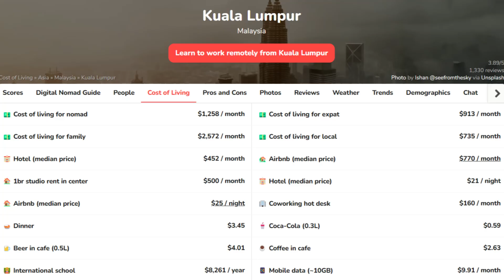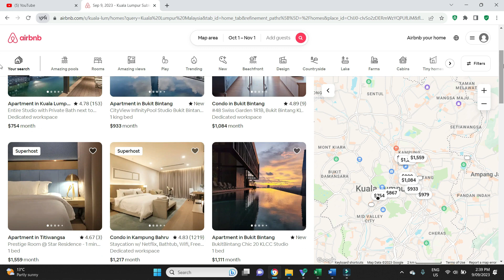You can have a Better Retirement in Malaysia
In this video we discuss the things you need to consider to retire in Malaysia and live a high standard of life.

It is becoming more and more difficult to have a good retirement in many western countries. The cost of living keeps going up. Taxes keep going up. If you don't have much income it can be tough. Moving to Malaysia for all or part of the year can solve your money problems but it can also offer a higher standard of life in several different ways - be it accommodation, socializing, saving money, doing more and living a more healthy lifestyle. Malaysia is very popular with expats and retirees looking for a better life.

These are some of the products that we use while traveling, and you may find useful as well.

👇 VPN service to keep you secure while online, or to access your home Netflix: